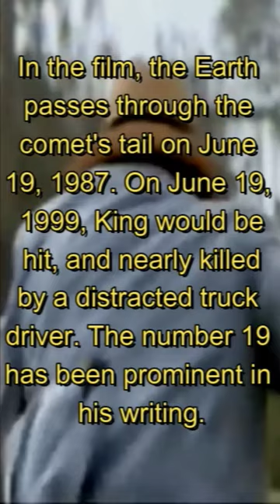Comic book movies STOP OVER ACTiNG Ellen Mcelduff Maximum Overdrive